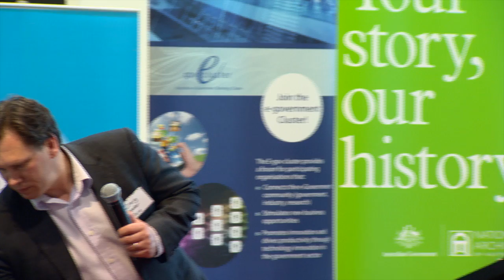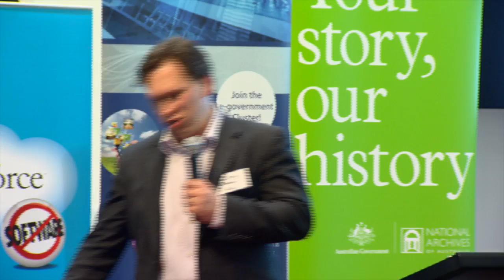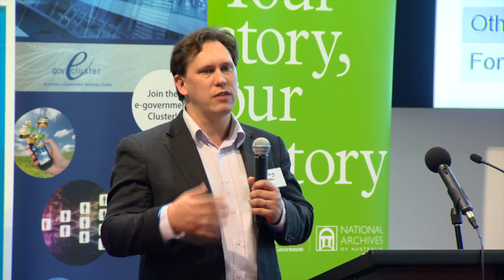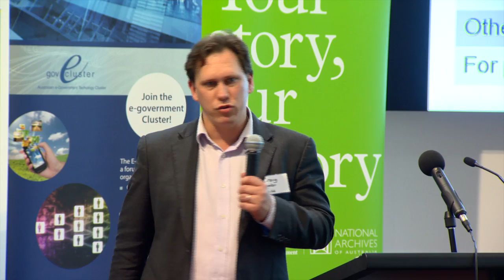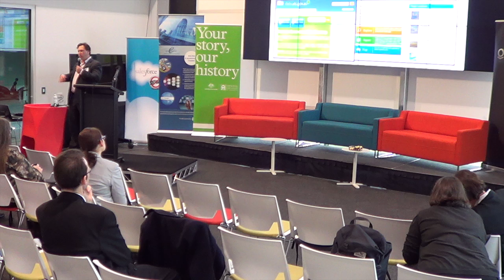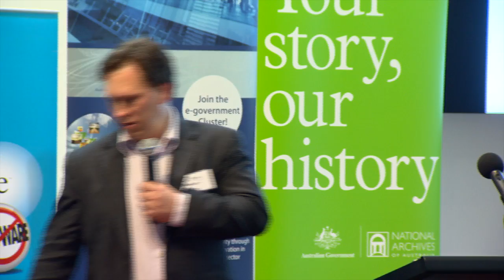bc session 5